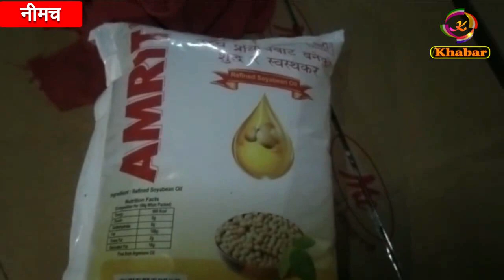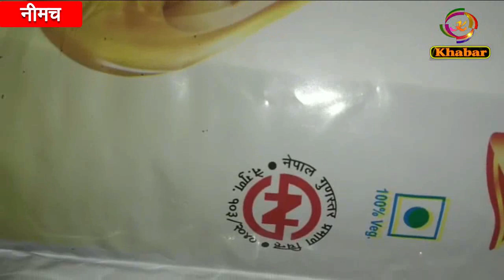जिले में फिर मिलावटखोर सक्रिय, लोगो की जान के साथ हो रहा खिलवाड़